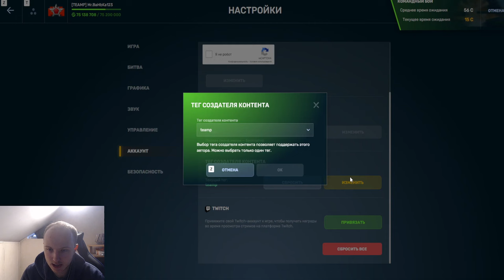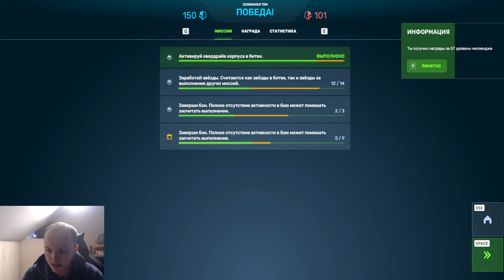ЭТО МЕГА ИМБА! НОВЫЙ ОБНОВЛЁННЫЙ ВУЛКАН С ПУЛЬСАРОМ НАГИБАЕТ ЛЮБОГО ПРОТИВНИКА В ТАНКАХ ОНЛАЙН